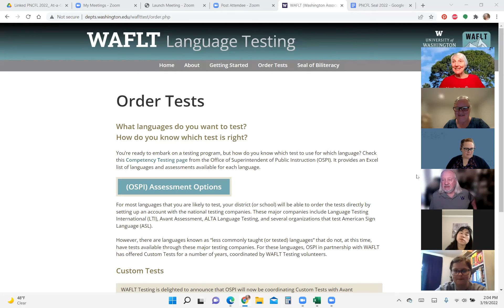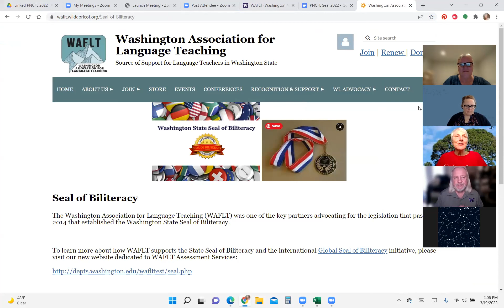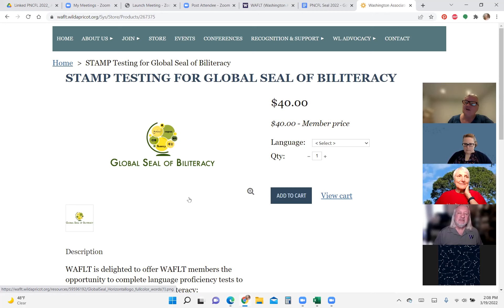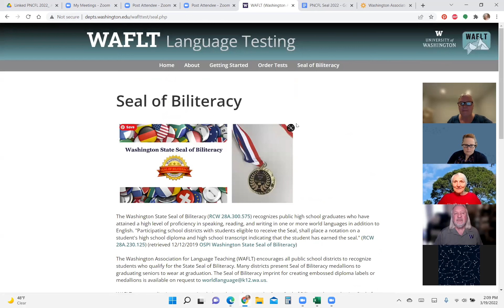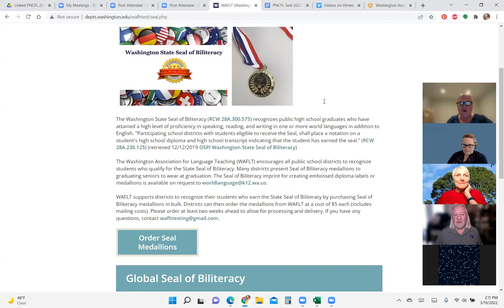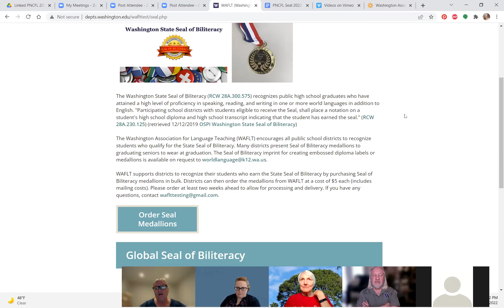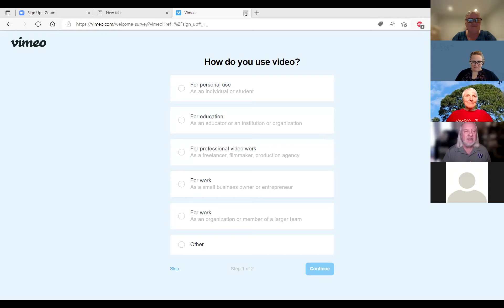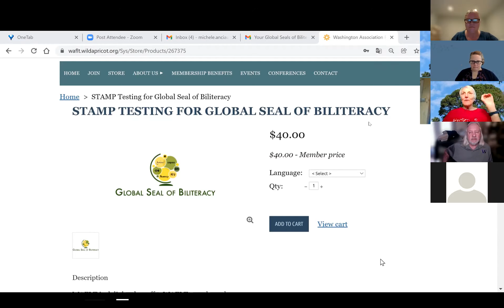WAFLT Seal of Biliteracy (part 2) 2022